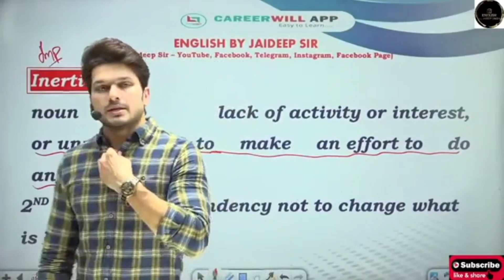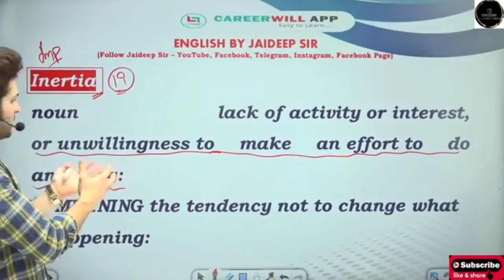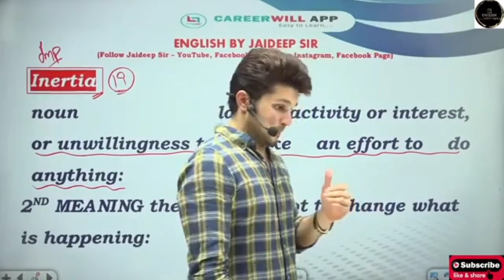Jaideep Sir Bole Chochle Baji Mat Karo Tum Varna Vocab Band Kar Dunga